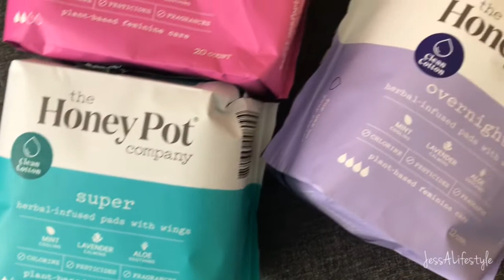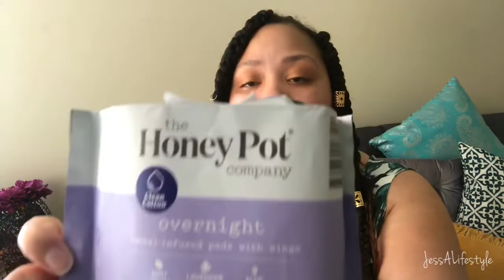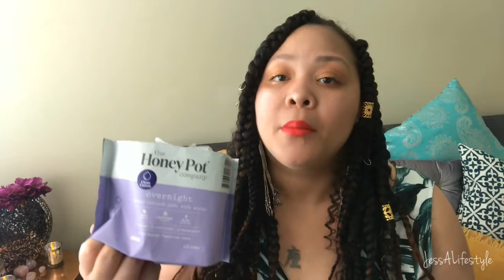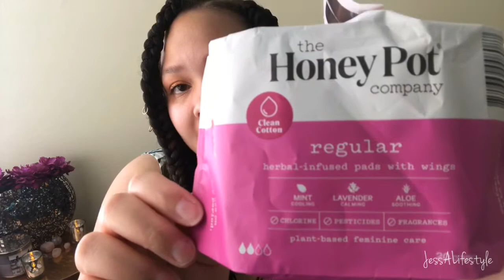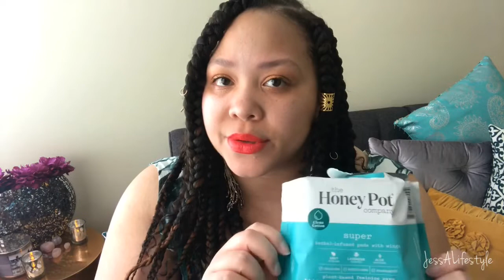Exclusive Review On The Honey Pot Company Pads femininecare | JessALifestyle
Hey Loves! After thousands of views on my first feminine care video, this is an exclusive review on The Honey Pot Company’s regular, super & overnight pads.

Checkout my last JWJ video that shows the best juices to create during cold and flu season:

Send Mail:
Jessica - JessALifestyle